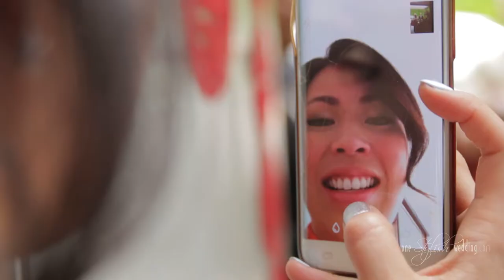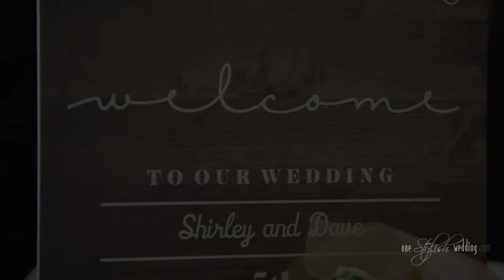Grouse Mountain Vancouver Wedding Video - One Stylish Wedding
Grouse Mountain wedding video from Vancouver's best budget wedding videographer & photographer, One Stylish Wedding!